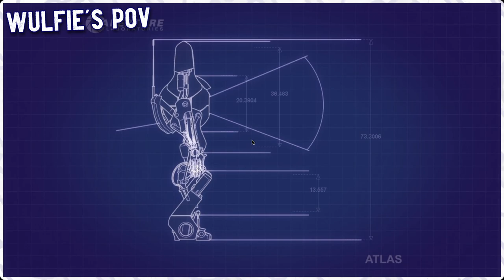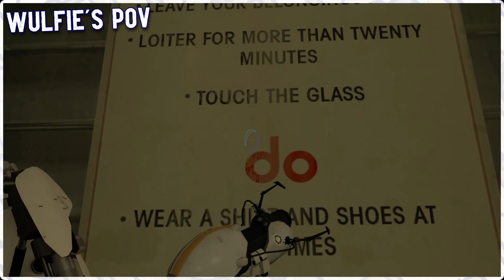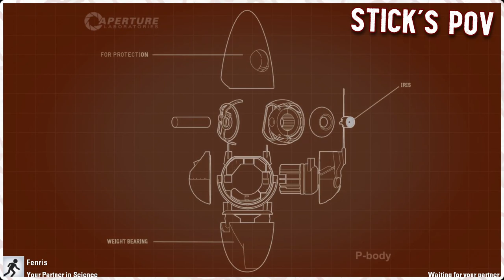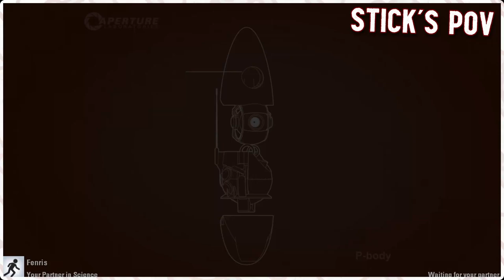Malicious Hugs | Portal 2 Co-Op Mode #5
Part 5 of the Portal 2 co-op gauntlet has us learning how to use the bouncy blue and speedy orange gels. We then combine all three of our brain cells to try and rescue a ton of human test subjects.